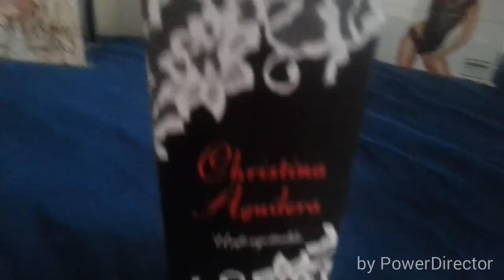Christina Aguilera Unforgettable perfume review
Hey guys this is my review of Unforgettable by Christina Aguilera perfume. Hope you guys enjoy!.  :-)